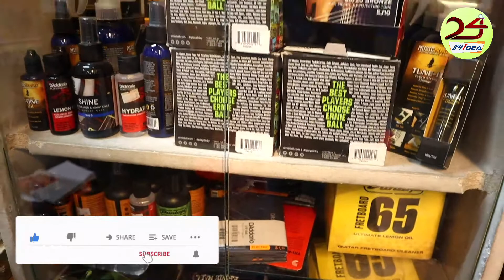বাঁশি,দুরাতা,গিটার সব এক দোকানে পাবেন/Cheapest Musical Instruments Market/Keyboard, Tabla, Sitar***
প্রিয় দর্শক,
আমাদের উদ্দেশ্য ব্যবসায়ি ও ব্যবসায় ইচ্ছুক বেকার ভাই-বোনদেরকে বিভিন্ন পণ্যের সর্ববৃহৎ পাইকারি মার্কেটের সন্ধান ও কিছু ব্যবসায়ীক তথ্য দিয়ে সহায়তা করা। দেশের প্রত্যন্ত অঞ্চলের ব্যবসায়ীগন যাতে একটু হলেও উপকৃত হতে পারে এবং বেকার ভাই/বোন কোন একটি ব্যবসা শুরু করে স্বাবলম্বী হতে পারে।
 দর্শক, আমরা সর্বদাই চেষ্টা করি বেষ্ট সন্ধানটি আপনাদের সামনে তুলে ধরতে। আপনারা অবশ্যাই যাচাই করে অর্ডার কনফার্ম করবেন।